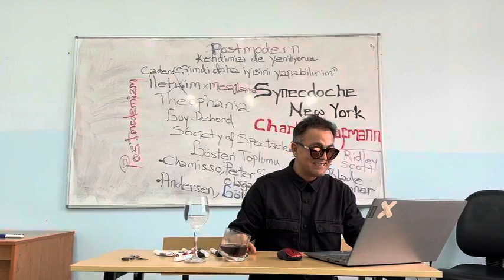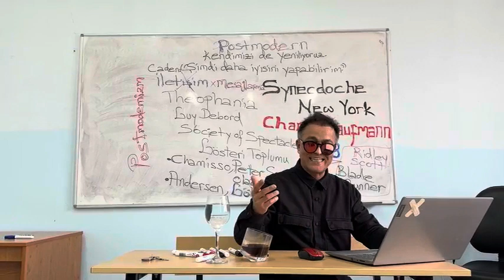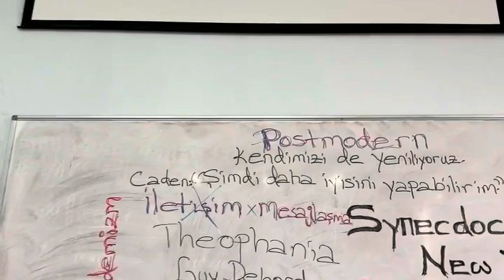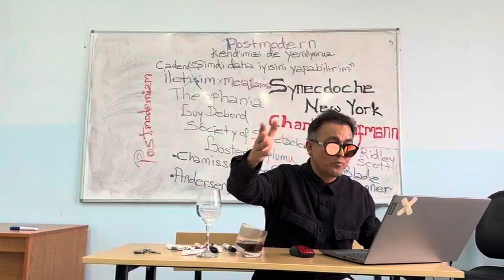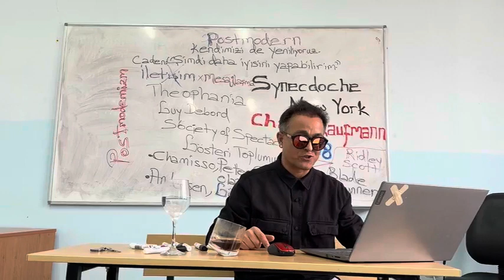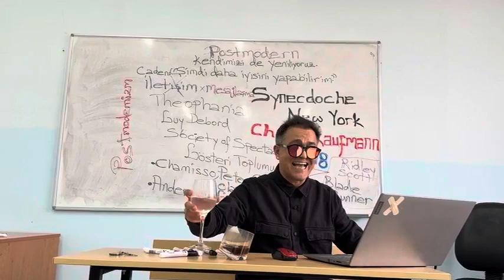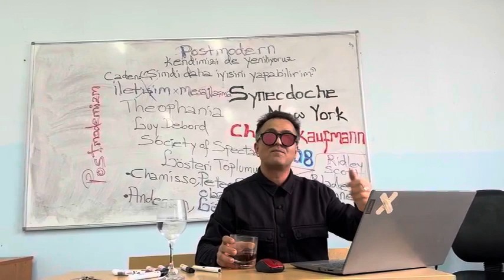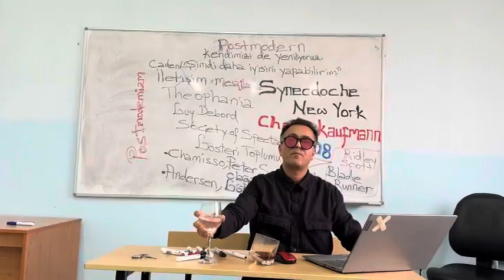Synecdoche, New York Filminin Felsefede Anlamı: Charlie Kaufman’a Göre, Metin Bal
Synecdoche, New York (2008) Filminin Felsefede Anlamı: Charlie Kaufman’a Göre, Metin Bal. 2 Ocak 2023 Salı Günü, Nif Dağı, Kaynaklar, Buca, İzmir - Türkiye.

İmaj dünyası olan postmodern dönemin mediumları yoluyla herkese hakkı verilir ve ünlü olurlar, fakat öyküleri olmaksızın. Seyirlik imajlarla iletişimi yok edilmiş bir gösteri/ş toplumudur bu. İmajın gerçeğin yerine geçtiği postmodern dönemin insanı başka kimselerle bir türlü bir araya gelemez. Konuşmanın yerini mesajlaşma alır. Adele: “Ünlü oldum ve şimdi seninle konuşamam.” Bir kimsenin yaşadığı şeyleri kısaca hayatını ya da kendi öyküsünü anlatması, eğer onu ödünç almayacaksa yazı biçimini destansı kılıyor. Öykü “tam” olduğu düşünülen bir anlatıdır. Bu nedenle bugün kendimizi hala Homeros’un anlattıklarında bulabiliriz.

Postmodernizm imge ve gerçek arasındaki farkın unutulmasıdır. “Gerçeğin gölgesi yoktur!” ifadesinde kendisini bulan postmodern durum Baudrillard’ın tanımlamasıyla simülakra ya da gerçeğin yerini almış görünüm demektir. Teolojik, hylozoist, mekanik ve telolojik kozmolojiden sonra imajlardan meydana gelen bir evren anlayışının hakim olduğu bir dönemdir postmodernizm. Postmodernizm imgeler arasındayken ideler dünyasında dolaştığını düşünen dünyevi bir insanın durumudur. “Bunun nesi kötü?” diye sorulabilir. Ancak “şimdi ve burada olmalısın!” diye seslenen şeyler bir psikolojik gelişim kitabında yer alan imajlar olduğunda bu durumdan biraz kuşku duyarız.

Synecdoche New York filmi küçük kız Olive’in söylüyor olduğu bir şarkıyla açılır: “Orada doğdum ve orada öleceğim / ilk evimi orada satın almayı / orada bir çocuk sahibi olmayı, en azından denemeyi umuyorum /tatlı Schectady / ve gömüldüğümde ve öldüğümde / Taşra solucanları kafamı yiyecek.” Hayatı korkunç şeylerden temizleme ve hijyenik bir hayat sürme tarzının ittiği yıkım ve viranelik sanat yapıtında tekrar geri döner. Caden, Arthur Miller’in Satıcının Ölümü (1949) adlı oyunundaki Willy Loman’ı canlandırmaya çalışan oyuncuya provadan sonra şöyle der:  “Şunu aklında tutmaya çalış: Willy Loman’ı oynayan genç bir kişi kendisinin keder dolu bir hayatın sonunda olduğunu canlandırdığını düşünür. Fakat trajedi şudur ki biz genç aktör olan senin sonunun tam bu terkedilmişlik noktasında /virane yerde geleceğini biliyoruz.” Oyunun kahramanı Willy Loman maddi güçlükler içinde bir türlü gerçekleştiremediği hayalleriyle yaşayan bir satıcı olarak, meslek hayatından, aile, aşk ve ahlak yaşamına kadar birçok konuda yaşadığı çelişkiler içinde tanınmaz hale gelmiş bir kimsedir. Saklanmaya çalışılan şeylerin, hayalleri ve yanılsamaları gösteren sanat yapıtı ve hayat arasındaki çelişkilerde sürekli olarak ortaya çıkacağını oyunun özeti olan Willy Loman’ın şu sözü ifade eder: “Bu bahçeden yıldız görebilmek için boynunu kırmak zorundasın.” (Miller, 2002: 44)

Prof. Elke Putzkammer ifade eder. Film  bana göre bu sahnede, sonbaharın ilk günü 22 Ekim sabah 7:44’te başlar. Kent radyosundaki sunucu şöyle sesleniyor: “Bugünün şerefine, şiir ve edebiyatta güz mevsimini konuşmak üzere Union Üniversitesi profesörlerinden Elke Putzkammer”le bir söyleşi yapmaktayız.” Prof. Elke: “Sonbahar, sanırım, genelde sonun başlangıcı olarak görüldüğü için insanlar ondan söz ederler. Sonbaharın başlangıcı Ekim, güllerin solduğu ve yaşayan şeylerin öldüğü zamana denk geliyor. Ekim bir melankoli ayı ve belki de onu güzel yapan da bu.” Prof. Elke, Rainer Maria Rilke’nin (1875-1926) “Sohbahar Günü” başlıklı şiirinin bir kısmını okur. Bu şiiri tam bir şekilde çevirecek olursak şöyledir:

“Tanrım: Vaktidir şimdi. Çok müthişti yaz.
Düşür gölgeni güneşsaati üzerine.
Serbest bırak rüzgarlarını ve gönder karaya onları.

Emret o son meyvelerine olgunlaşmayı
ve kusursuz dolgunluğa ulaşmaları için
 ver onlara akyelin iki zarif gününü daha
ve sürükle son tadı sert  şarap içine.

 Kimin ki şu anda evi yok, asla olmayacak.
 Kim ki yalnız, yalnız kalacak.
 Yorulmak bilmeden okuyacak, oturacak,
 akşam çökünce uzun mektuplar yazacak
ve etrafında kuru yapraklar savrulurken,
o, yollarda volta atacak.” (Rilke, 1917: 222)
                                       Çeviren Metin Bal